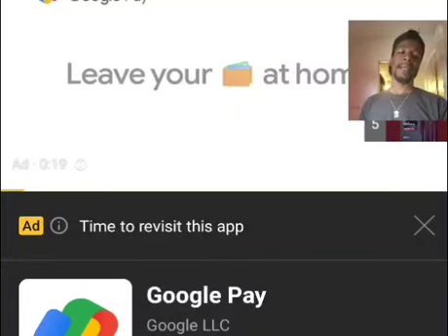EMINEM - these demons (REACTION)